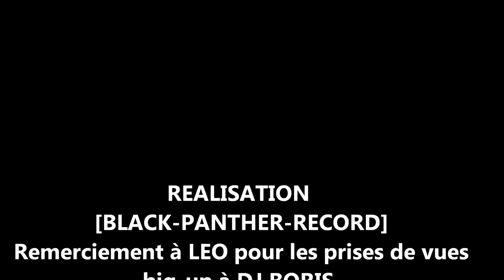SAROXEN inna studio record remix open your eyes whit Dj.BORIS beat-maker